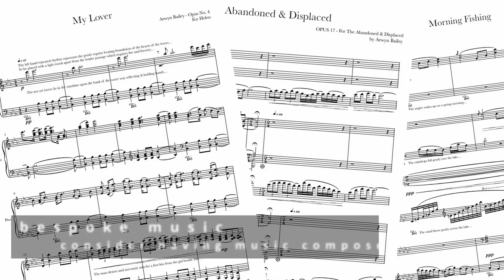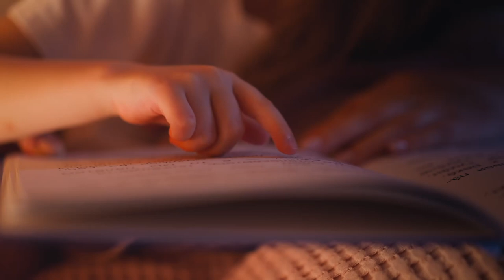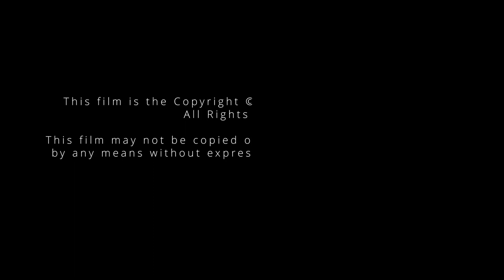Discover the Hidden Power of Your Smartphone Camera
Use your smartphone to make better photography and video.

The phone app is probably the least used app on your mobile device.

You will be using it more for browsing, purchasing goods, holidays and groceries, social media, messaging, whatsapp, text, email and so on...

You have a powerful camera in your hand. Learn how to use it effectively in your own business in this video.

It is split into short sections. You can pause and revisit the video as and when your schedule permits.